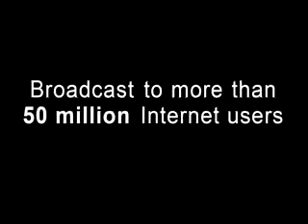Dangers of Asbestos: Find a Lawyer, Attorney, Legal Advice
Video in which James Humphreys of James F. Humphreys & Associates discusses the harmful effects of asbestos, from: Information on class action lawsuits, class action attorneys, and more